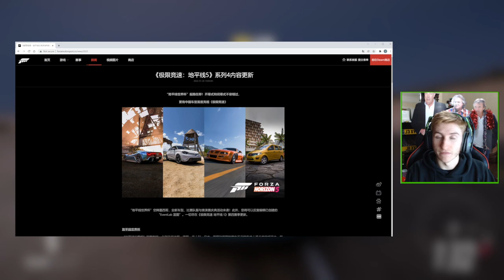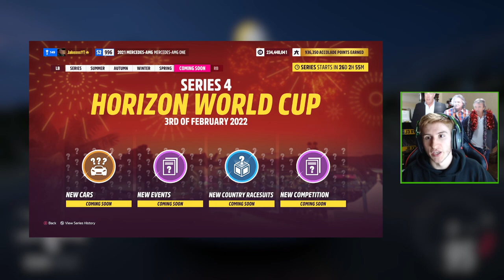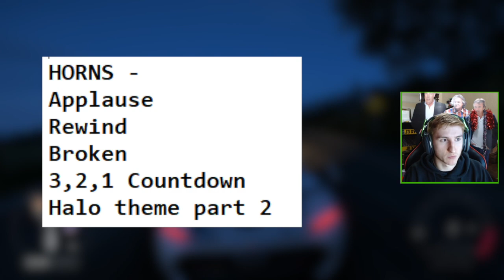Forza Horizon 5 - NEW Series 4 WORLD CUP! - 8 New Cars, Horns + FULL INFO